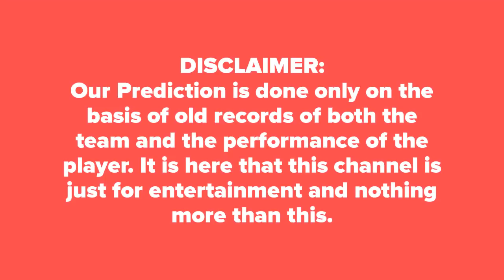Thunder vs Perth BBL 41st Today Match Prediction PRS vs SYT DREAM 11 Team Leaked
Sydney Thunder vs Perth Scorchers BBL 41st Match Prediction PRS vs SYT आज का मैच कौन जीतेगा★DREAM 11

Who Will Win Today Match Perth Scorchers vs Sydney Thunder BBL 41st Match Big Bash T20 Today Match Prediction PRS vs SYT ★आज का मैच कौन कौन जीतेगा★DREAM11 Team SYT vs PRS ★ TOSS Prediction ★ MATCH Prediction ★ Big Bash T20★ Playing at Perth Stadium, Perth at 24 January 2019, 4.10 AM.

PRS Dream 11 Players List: Anton Devcich, Shane Watson(c), Callum Ferguson, Jason Sangha, Daniel Sams, Fawad Ahmed, Matthew Gilkes(w), Chris Green, Chris Jordan, Gurinder Sandhu, Sam Rainbird, Baxter J Holt, Nathan McAndrew
SYT Dream 11 Players List: Michael Klinger, Shaun Marsh, Cameron Bancroft(w), Hilton Cartwright, Ashton Turner, Mitchell Marsh(c), Nathan Coulter-Nile, Andrew Tye, Matthew Kelly, Jason Behrendorff, Usman Qadir, Liam Guthrie, Nick Hobson

Sydney Thunder vs Perth Scorchers Match Prediction
Perth Scorchers vs Sydney Thunder Match Reports
PRS vs SYT 100% Sure Match Reports
SYT  vs PRS today Dream 11 Team Best Player
SYT  vs PRS BBL 41st Dream 11 Caption Name
BBL 41st Match Astrology Prediction
BBL 41st Match True Dream 11 Team Horoscope
SYT  vs PRS BBL 41st Match Toss Reports
BBL 41st Match  PRS  vs SYT  Dream 11 Leaked Team
SYT  vs PRS BBL 41st Match Dream11 Fantasy Team
Who will win today PRS  vs SYT  match
100% True SYT  vs PRS  match true reports
SYT  vs PRS  match best tipper reports dream 11

Dream11 team tips BBL 41st match.  Free Tips BBL 41st match.